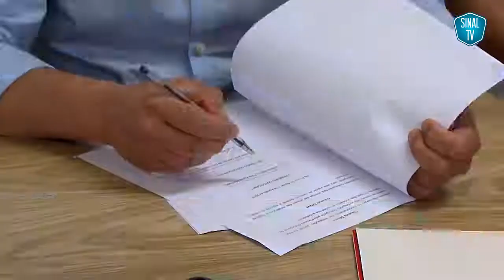Assinatura protocolo G D Chaves e município de Vila Pouca de Aguiar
Vídeo publicado a 5 de Agosto de 2016